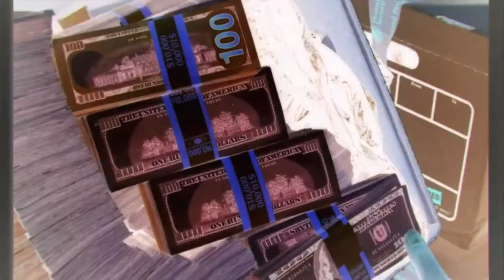Anticorrupción: Introducción a conceptos y perspectiva práctica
El objetivo del curso es presentar los conceptos centrales del fenómeno social denominado corrupción, analizar su relación con la ética e integridad en el servicio público, así como con los derechos humanos. También, que se conozcan las principales leyes y su alcance en materia anticorrupción, así como introducir a los participantes en el análisis de redes de corrupción y responsabilidades por actos de corrupción.